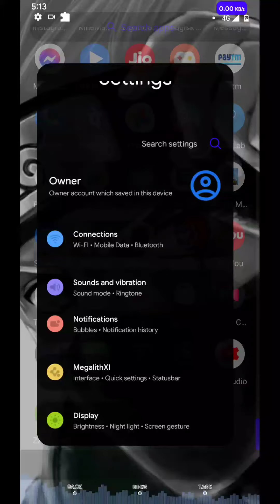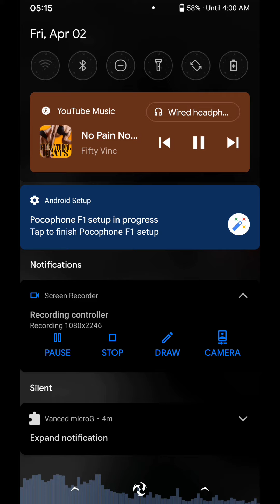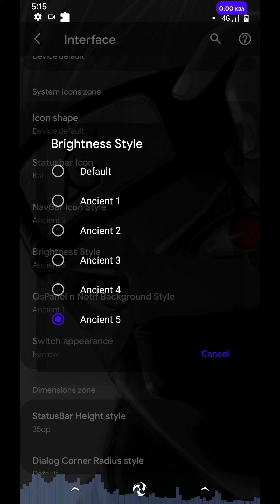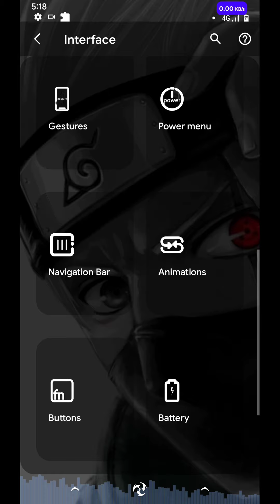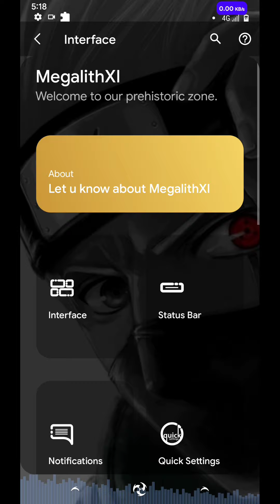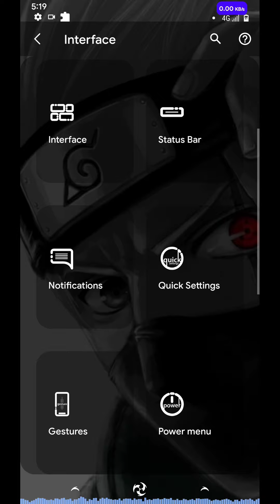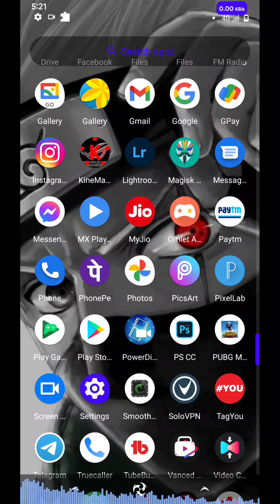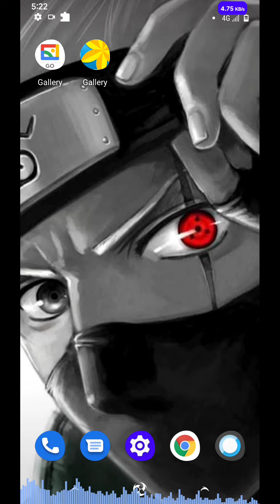MOST UNDERRATED ANDROID 11 ROM FOR POCO F1 // Ancient Os 5.2 Society Best Customizing ROM For PocoF1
!!SPOILERS!! p l e a s e  l i k e  a n d  s u b s c r i b e !
Installation Guide :
Clean Flash ✅
[Clear cache,delvic,system,vendor, data]
Firmware Latest Q Firmware
DFE(to avoid encryption)
Addon(magisk,etc)
Custom Rom - AncientOS-R-Society-v5.2 For POCO F1 (android 11 aka R )
Big Thanks to ROM Maintainer : @goodmeow
ancient os android 11 poco f1
Hope you guys enjoy the  tutorial video
I appreciate that you are giving up your time to write on my videos

ignore this
CONFIGURACIÓN PERFECTA para SAMSUNG A3,A5,A6,A7,J2,J5,J7,S5,S6,S7,59,A10,A20,A30,A50,A70 // PUBG MOBILE
erangle2​.0update
Abhix rog edition edunil
Abhix rog Poco f1 miui 12
ancient os for poco f1
pubg in india
pubg mobile in india
pubg trailer
pubg mobile trailer india
pubg trailer india
live pubg
pubg ban
india ban pubg mobile
pubg mobile ban
new pubg mobile india
pubg lite
pubg mobile news
pubg news
pubg mobile india unban
faug
AbhixRog for Poco f1
Poco f1 rom
rom for Poco f1
miatoll custom rom
Poco f1 abhix rog
rog rom Poco f1
fix fastboot AbhixRog
abhix rog edition Poco f1
edunil AbhixRog Poco f1
pubg mobile india do
how to play pubg after ban in india
pubg mobile india series 2020